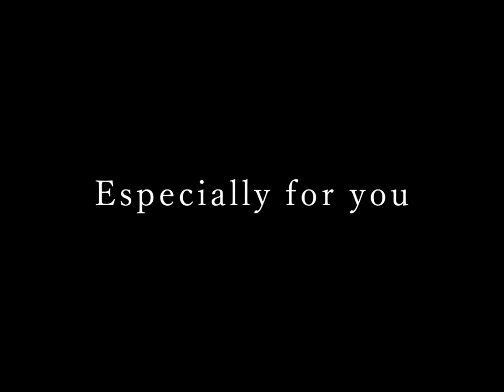The Home For You - LaVoce 20th Anniversary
東京大学アカペラバンドサークルLaVoceの発足20周年を記念したオリジナルソングです。

The Home For You
詞曲：合山瑞枝（4期）
編曲：合山瑞枝・山本暁大（7期）

企画：高浜康亘（11期）
ヴォーカル
　Top：楠明香里（11期）
　2nd：浅田佳代（7期）
　3rd：渡辺晋（14期）
　4th：久保康之（2期）
　Bass：塚田恵佑（9期）
　Perc：高木陽介（8期）
サポートコーラス
　Top：須釜彩子（17期）
　2nd：中村有里（19期)
　3rd：村岡優太郎（20期）
　4th：石井匠（18期）
　Perc：高木勇志（19期）
動画製作：松川恩（9期）
動画撮影：松川恩・横尾龍起（11期）
ミキシング：野口大志 [Special Thanks]
ロゴ：中川隼也（18期）
運営補助：野原あす菜（11期）・加賀谷北斗（14期）

《歌詞》
明日の過ごし方１つに悩んで
未来は思ってたよりも早くて戸惑ってた
チョット照れくさいのは皆んな同じだョ
そう、あの日と同じ勇気だして！

大切なものはいつだってここにあるよ

思い出を繋ぎ合わせて僕たちは行くよ
輝きを重ねた瞬間（トキ）が「おかえり」の数になる

The place we gather through
Especially for you
The song we love so true

輝きを重ねた瞬間（トキ）はきっとずっと色褪せないから